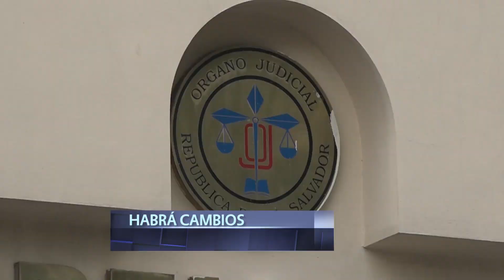Nuevos Magistrados de Corte Suprema de Justicia fueron recibidos por sindicalistas